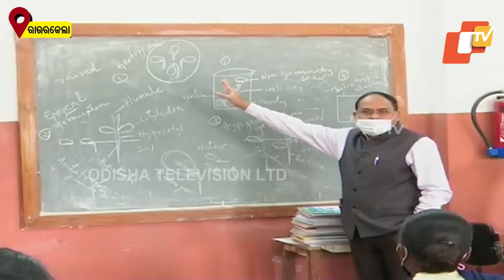Colleges Reopen In Odisha | Updates From Municipal College, Rourkela